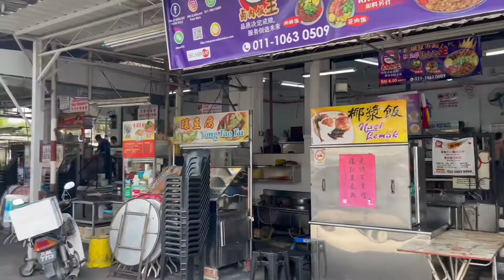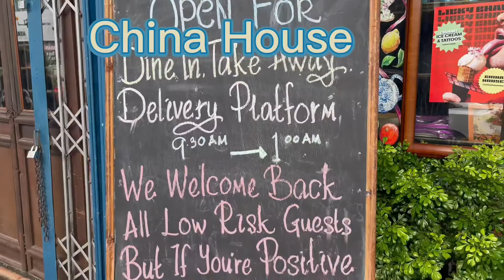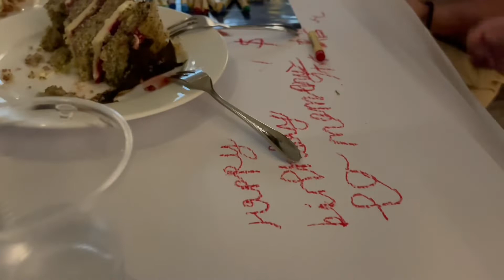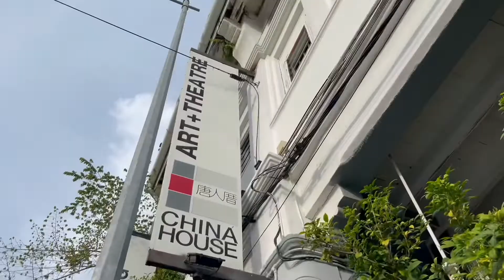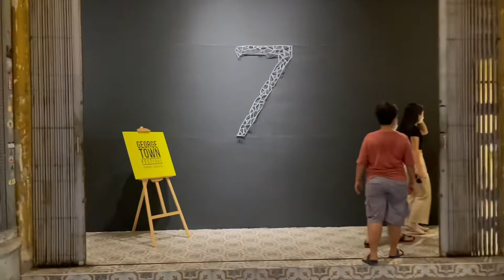槟城我们来了，我们来庆祝生日，来找美食，来开开心心去按摩💆‍♂️